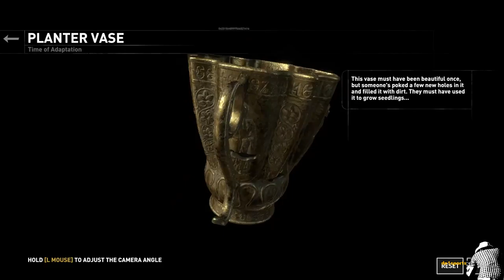Rise of the Tomb Raider PC Game play টম্ব রাউডার ৫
Lara Croft, PC video Game play, Evasion, swing, survival instincts